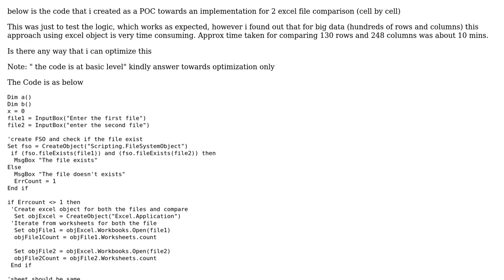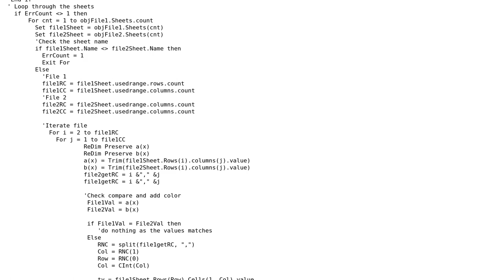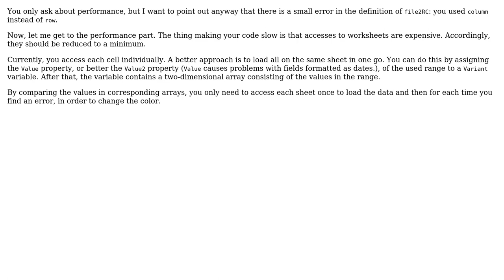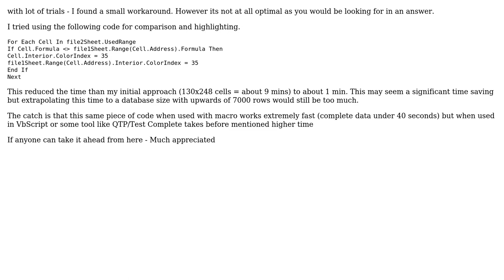Code Review: Comparison of excel files, cell by cell (2 Solutions!!)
Code Review: Comparison of excel files, cell by cell

With thanks & praise to God, and with thanks to the many people who have made this project possible! | Content (except music & images) licensed under CC BY-SA | Music | Images & others | With thanks to user Pranav user Peilonrayz user M.Doerner and the Stack Exchange Network Trademarks are property of their respective owners. You are responsible for your own actions.